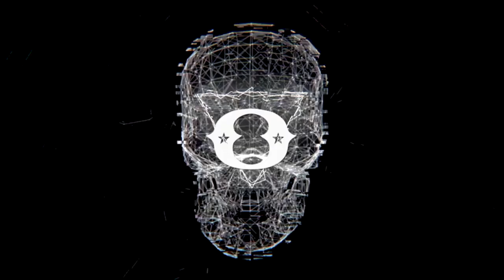OUTLAW WRESTLING: HAIR vs SONG: CPA vs Matt Striker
From our 8/15/19 event in Brooklyn, NY!

CPA puts his hair on the line against Matt Striker's entrance song (Africa by Toto)

Filmed & Edited by: GoPro Wrestling
Presented by: NYWC